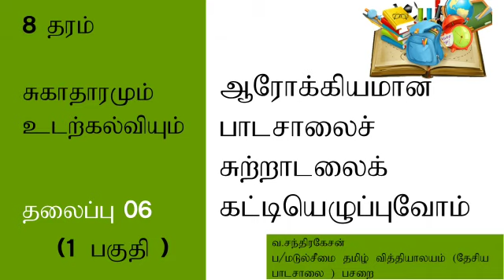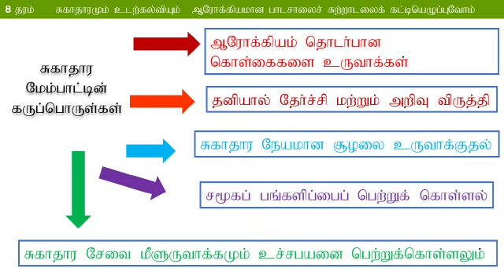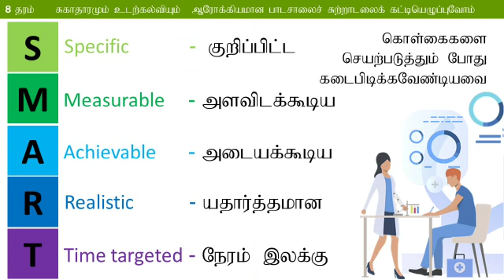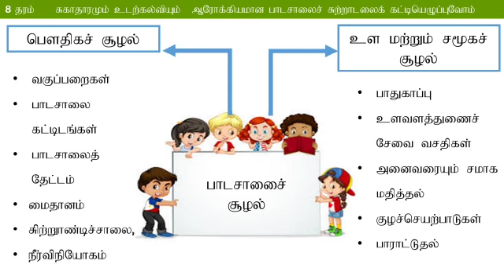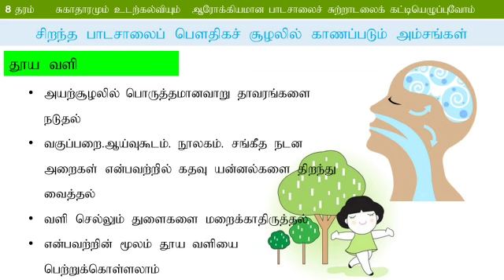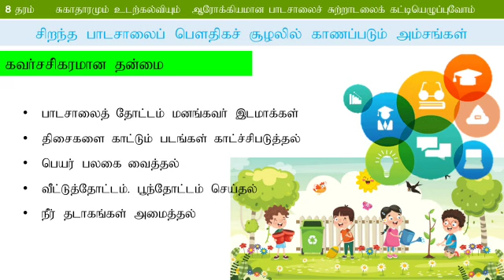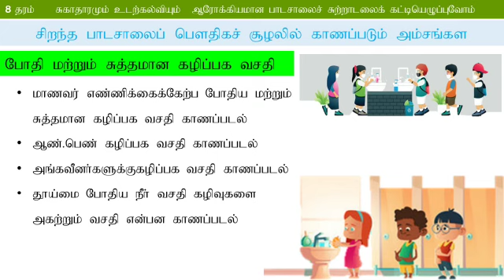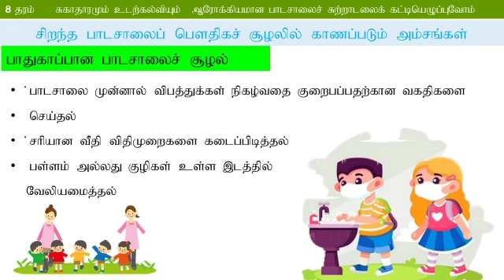Grade -08 | Unit -06 | P1 | சுகாதாரமும் உடற்கல்வியும் |ஆரோக்கியமான பாடசாலைச் சுற்றாடல்